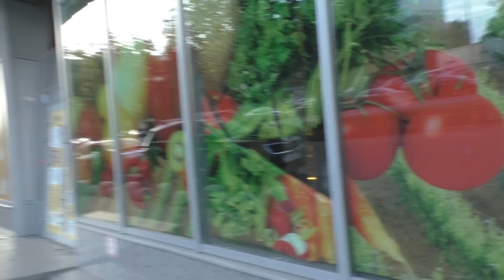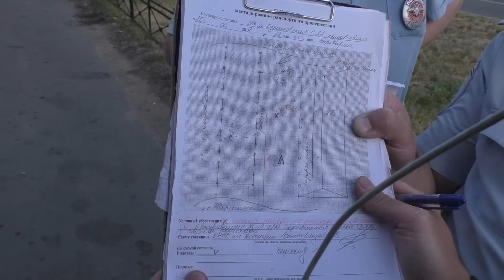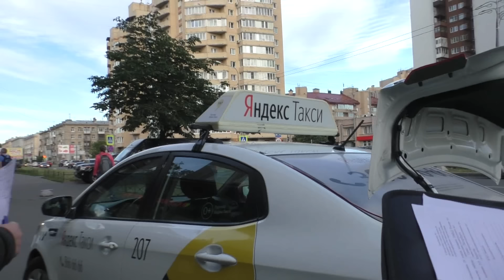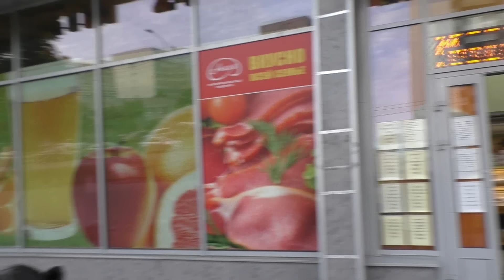🔥Санкт-Петербург. #7. Как все хорошо начиналось, а закончилось c Таташвили, кавказцами и дракой🔥